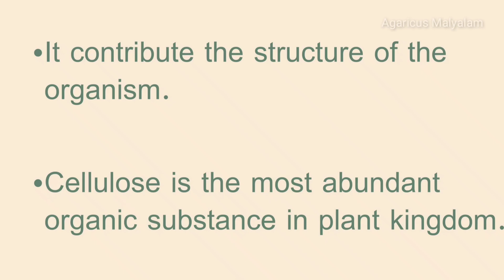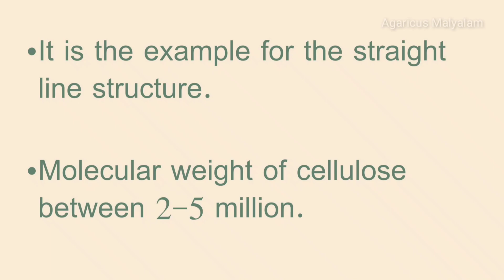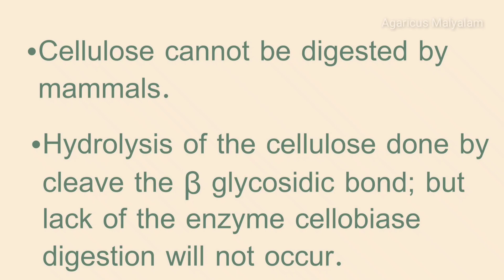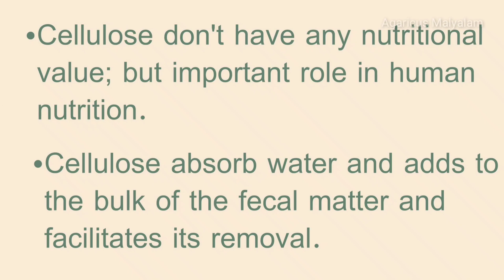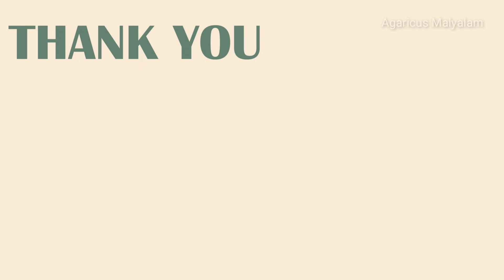CELLULOSE | POLYSACCHARIDES | CARBOHYDRATES | MALAYALAM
Cellulose
 Cellulose is the structural homopolysaccharide. It is present in the cell wall of the plants. It contribute the structure of the organism. Cellulose is the most abundant organic substance in plant kingdom. It is totally absent in the animals. Cellulose is made up of βD glucose unit.